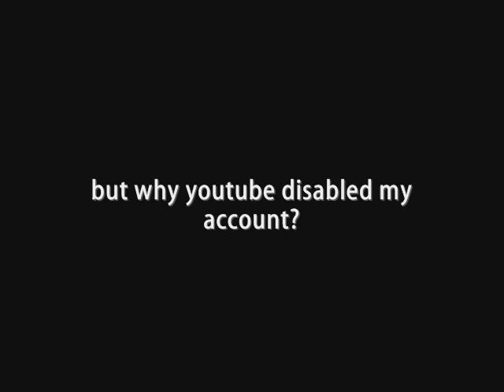HARINGBUANG NEW - TERI HATCHER VS FILIPINOS ( BISAYA )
English translation:

Doctor: Do you have your period?
Teri: Yes, last week but only for 3 days.
Doctor: Are you sure that its blood?
Teri: Hmmmm... Kinda, because its reddish just like the ketchup in Jollibee (laughs).
Doctor: Did you undergo an operation?
Teri: Wait a sec. Be frank with me. Are you having doubts whether I am a woman or not?
Doctor: Teri, you can't blame me for doubting your gender, because from your records you have no mattress, you have no breast but you have an adam's apple.
Teri: hey hey hey. make it clear to me. don't you know that I'm a famous actress in America.
Doctor: But I didn't see any mattress...
Teri: That's not true because I'm a woman!

TERI HATCHER NA PIKON SA PINOY RESBAK VIDEO!!!